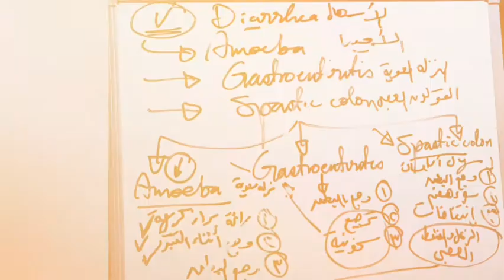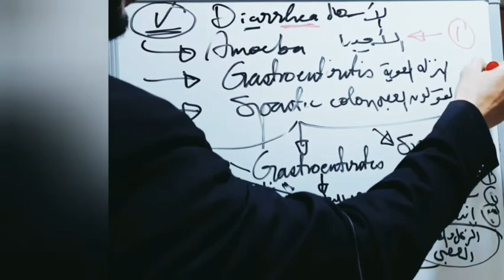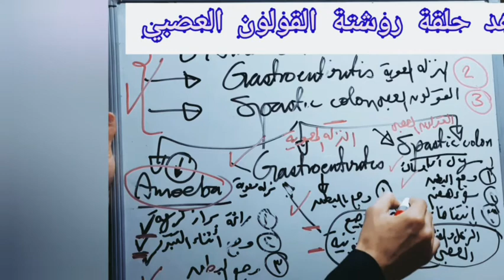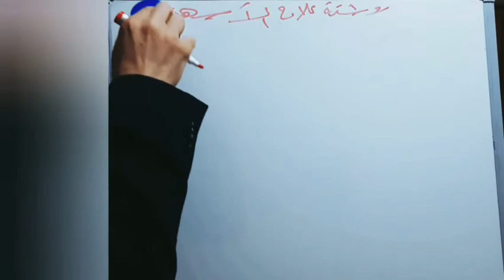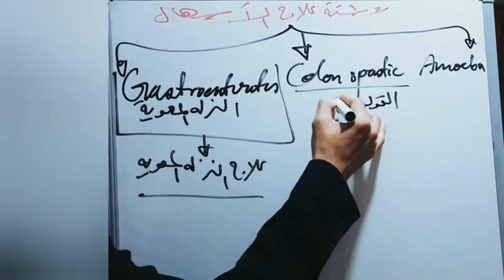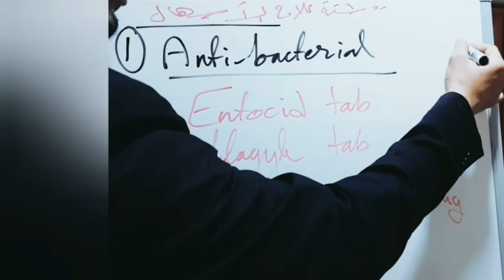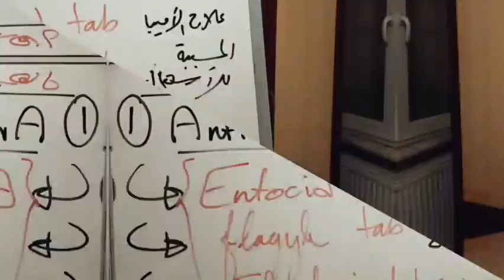ماذا يقول د.احمد الدهشان عن اسباب وعلاج الاسهال شاهد معلومات متكامله ومهمه لكل بيت